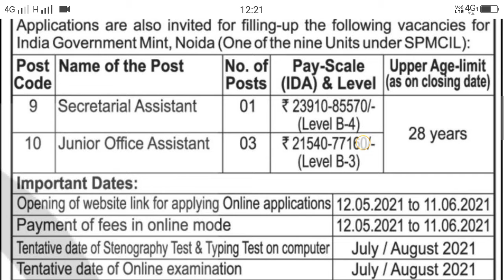BANK NOTE PRESS RECRUITMENT 2021